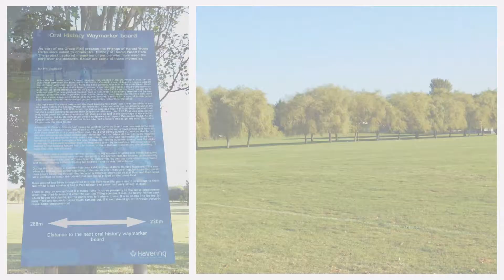Monday 1st October 2018 and a walk to Harold Wood Park, Romford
Walk round Harold Wood Park, Romford, East London on Monday 1st October 2018